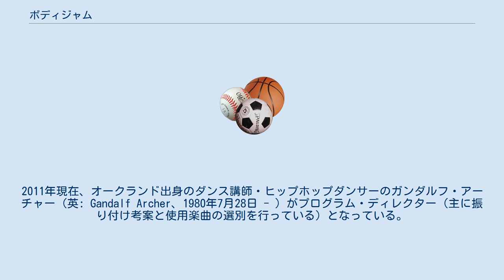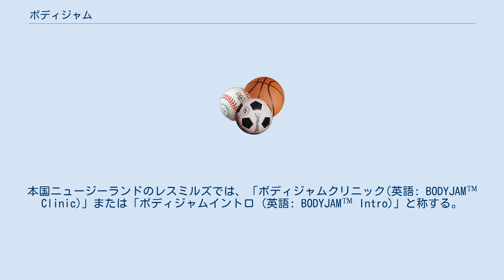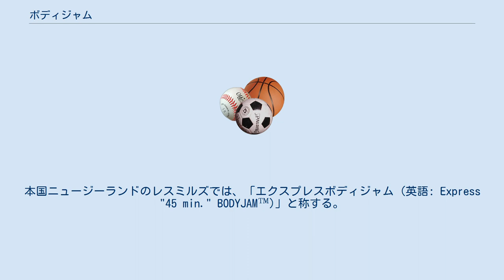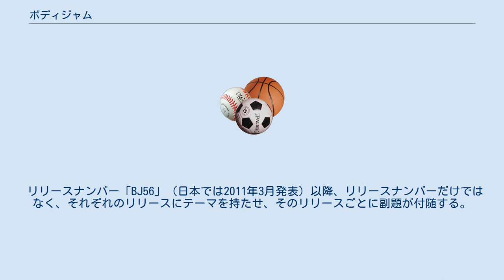ボディジャム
ボディジャム（英語: Les Mills BODYJAM™）は、主にダンスの動きをベースにしたエクササイズプログラムであり、レスミルズプログラムの一種目である。
 ニュージーランドのオークランドを拠点とするレスミルズインターナショナル社が考案し、世界中で展開されているフィットネスプログラムである。
日本では他のレスミルズプログラム同様、コナミスポーツ&ライフが総代理店となっており、2006年9月頃にリリースナンバー「BJ37」及び「BJ38」が導入された。
同社経営のコナミスポーツクラブのみならず、日本国内多くのスポーツクラブでも導入されている。
2011年現在、オークランド出身のダンス講師・ヒップホップダンサーのガンダルフ・アーチャー（英: Gandalf Archer、1980年7月28日 - ）がプログラム・ディレクター（主に振り付け考案と使用楽曲の選別を行っている）となっている。
この「ボディジャム」という片仮名表記の名称は、レスミルズインターナショナルのニュージーランド本部が権利者となって、日本の特許庁に商標登録されている（商標登録番号第4658119号）。
 ヒップホップ、ストリートダンス、サンバなど様々なジャンルのダンスの動きを取り入れている。
コリオ（振り付け）は左右対称の動きが中心の他のレスミルズプログラムと違い、左右が異なり且つ手と足を組み合わせた動きが多く、同プログラムの中では難度が比較的高めとされる。
ダンスの動きがメインとなっていることから、このプログラムでは特別な用具は使用しない。
 現在では3箇月に1度、他のレスミルズプログラムと同時期に新リリースが発表される。
 1回のプログラムでは、2005年のリリース以降、おおむね次のような構成で実施される。
新リリースから間もない時期はそのリリースナンバーの曲を全曲通して行われることが多いが、その時期を過ぎて、次のリリース発表の直前まではバックナンバーを集めた構成で実施されることもある。
 安全と効果のための基本的なテクニック、振り付けを習得する目的。
原則、曲を使わずにレクチャーが行われる。
「ボディジャムテク」という表記の店舗もある。
本国ニュージーランドのレスミルズでは、「ボディジャムクリニック(英語: BODYJAM™ Clinic)」または「ボディジャムイントロ (英語: BODYJAM™ Intro)」と称する。
 日本では2011年6月に仮導入、同年9月より本格導入。
30分間のクラス。
基本フォーマットとして、最後のブロックがグルーヴ・ダウンではなくリカヴァリーにとって代わり、1レッスン30分間の構成となる。
 後述の60分のクラスが12曲前後の曲数で構成されるのに対し、45分のクラスでは10曲前後で行われ、その際上記のプログラム構成のうち「カーディオ1」が短縮される場合が多い。
本国ニュージーランドのレスミルズでは、「エクスプレスボディジャム (英語: Express "45 min." BODYJAM™)」と称する。
 基本的に上記プログラム構成の全てが行われる。
 リリースナンバー「BJ47」（日本では2008年12月発表）以降については、同じ曲目を使用して振り付けの難易度が異なる2種類のコリオが発表されている（但し、振り付けの異なる箇所は部分的である）。
難易度の高い方を、区別するために「BODYJAM+」と表記されることがあるが、国によっては難易度の高い方のみを実施していることより『+』の表示は省略されることもある。
日本において多くのボディジャム実施店舗では2009年6月以降、『+』の有無を分けてスタジオプログラムが編成されていて、『+』表示の有るクラスを「アドバンスクラス」、無いクラスを「レギュラークラス」（極稀だが「ベーシッククラス」と呼ぶ場合もある）と呼称する。
 リリースナンバー「BJ56」（日本では2011年3月発表）以降、リリースナンバーだけではなく、それぞれのリリースにテーマを持たせ、そのリリースごとに副題が付随する。
 ^ “N.Y.HOTTNESS”. レスミルズジャパン公式ブログ (2011年2月10日). 2011年8月19日閲覧。